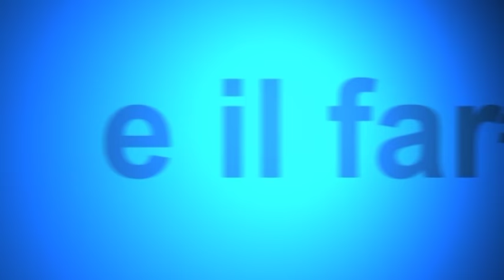TRA DIRE E IL FARE - - 23 Dicembre 2016